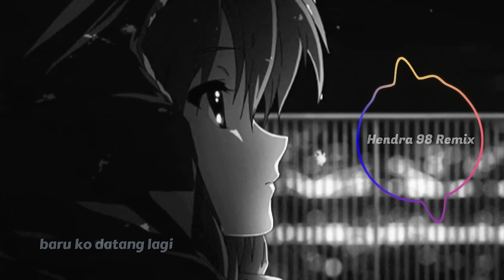DJ SAD !! 🙂 KAU PUTAR CERITA SEAKAN KU YANG SALAH ( Official music lirik ) Slow Remix 2023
follow saya di tokoh music pilihan:
Spotify: Hendra 98 Remix